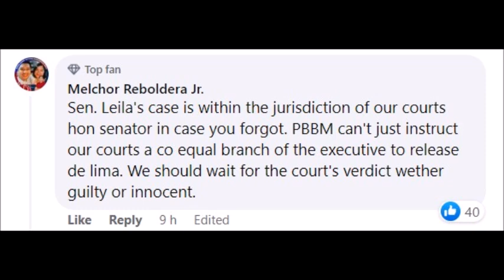ANDREA BRILLIANTES NADAMAY SA ISSUE NG PANAWAGAN NI SEN RALPH RECTO NA PALAYAIN SI LEILA DE LIMA